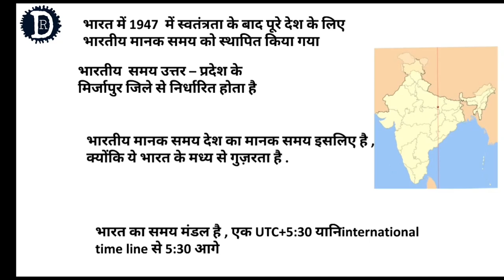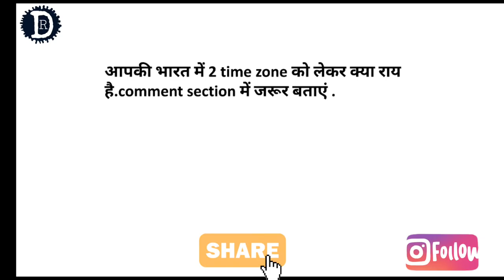short explain in Hindi :- time zones|Raman Deep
this video about time zones in India and international.if you like then please share this video between your friends and family . this video really boost your videos.this channel have short explanation about lot of things.you have to press only bell icon and other tension I will take.dont think that this is fake ,I will believe to you that this is experimental and well studied.once time gave me opportunity.

आ जाओ अगर मन हो :-

this is an original work by RD.once believe me.